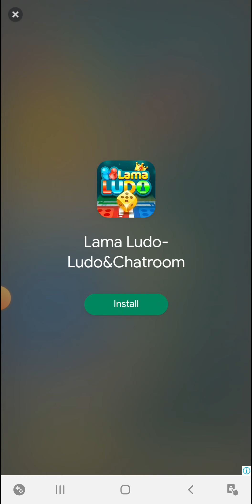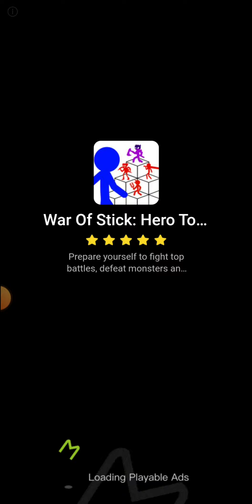First To Life (Android)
Control many lives and choose their destiny in First To Life!

-Super satisfying and smooth gameplay
-Controls LOTS of units
-See your actions come to life, literally
-Fun, colorful, and challenging levels!

4.2⭐ 117K reviews
Version: 3.2
Requires Android: 4.4 and up
Downloads: 10M+